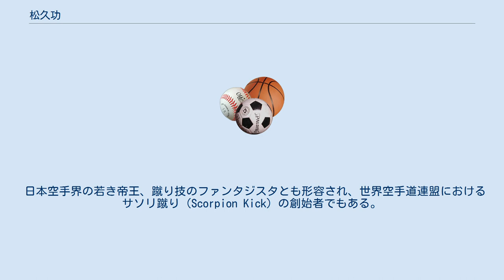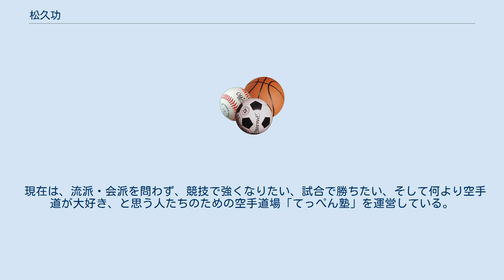松久功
松久 功（まつひさ こう、Ko Matsuhisa、1982年2月12日 - ）は、日本の空手家。
APEX（エーペックス）代表。
 公益財団法人全日本空手道連盟公認五段、全日本空手道連盟和道会公認五段。
 日本空手界の若き帝王、蹴り技のファンタジスタとも形容され、世界空手道連盟におけるサソリ蹴り（Scorpion Kick）の創始者でもある。
 岐阜市立西中学校、岐阜県立岐南工業高等学校、近畿大学商経学部卒業。
 2004年度(平成16年度)から2012年度(平成24年度)まで全日本空手道連盟全日本強化選手（ナショナルチームメンバー）。
 2015年度(平成27年度)から全日本空手道連盟全日本強化委員会委員（ナショナルチームコーチ）。
 全日本空手道選手権大会優勝4回、全日本実業団空手道選手権大会優勝4回、国民体育大会優勝3回、世界空手道選手権大会出場5回、3位入賞3回、アジア空手道選手権大会優勝2回など国内外の大会で優秀な成績を収めた。
 2012年12月9日、第40回全日本空手道選手権大会優勝をもって現役を引退。
 現在は、流派・会派を問わず、競技で強くなりたい、試合で勝ちたい、そして何より空手道が大好き、と思う人たちのための空手道場「てっぺん塾」を運営している。